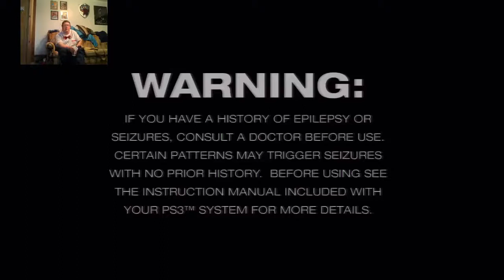Let's Play Shadow of Colossus (Part 2)